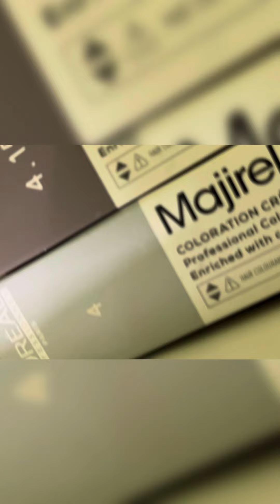￼ Heena coated hair per global colour kaise Kare? hair haircolour loreal video 🤩